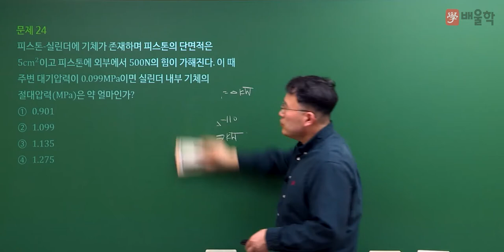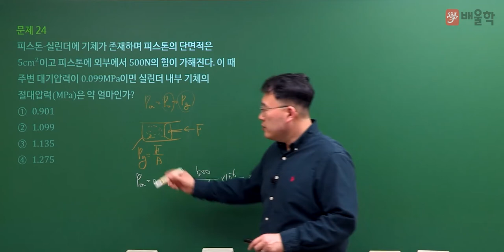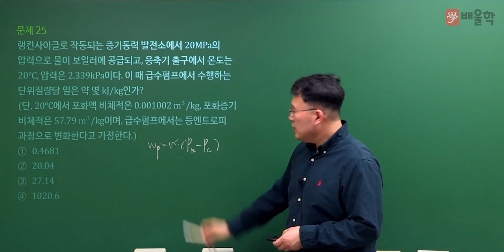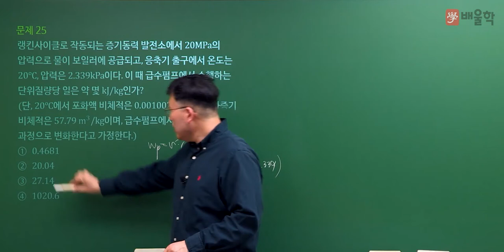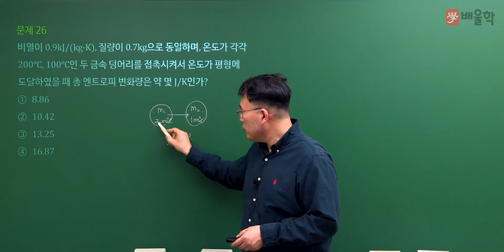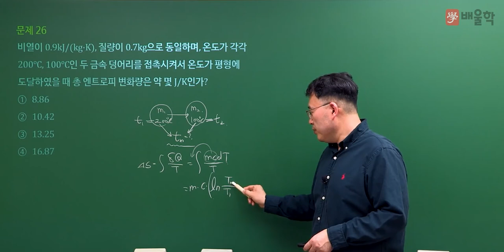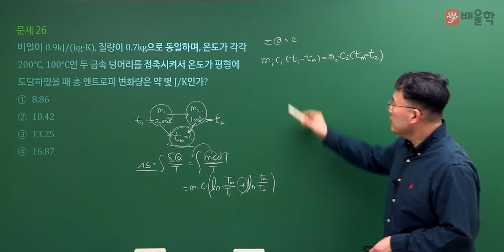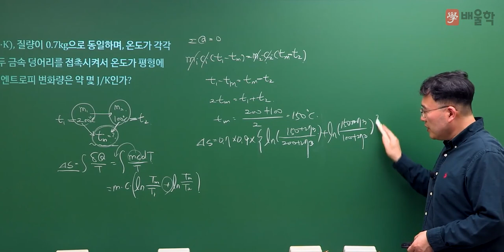[일반기계기사 필기] 2022년 1회 필기 기출 풀이 2과목 기계열역학2 - 김영기 교수님